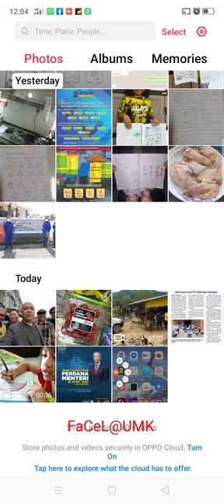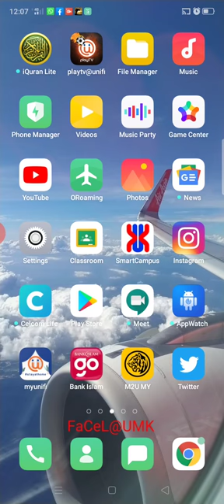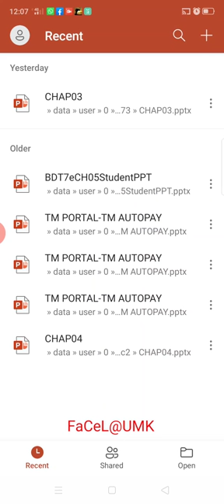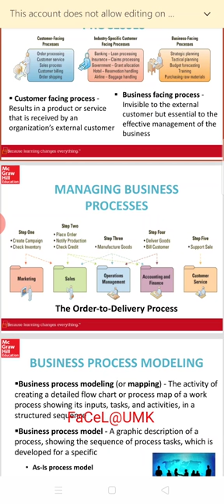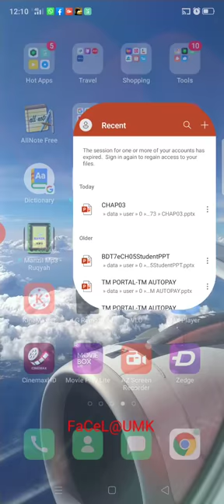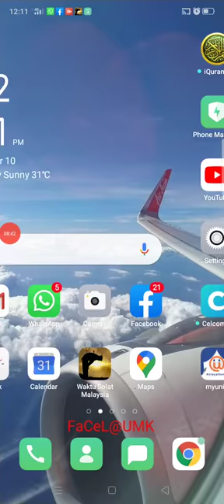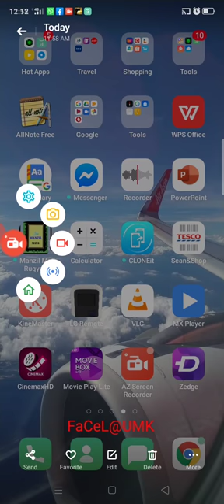Smart Presentation Through Smart Phone via AZ Screen Recorder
Delivered by Our Expert: Ts. Dr. Muhamad Saufi Bin Che Rusuli (FKP Lecturer)